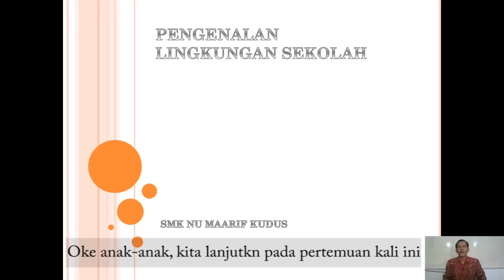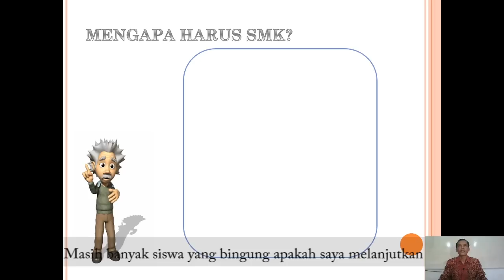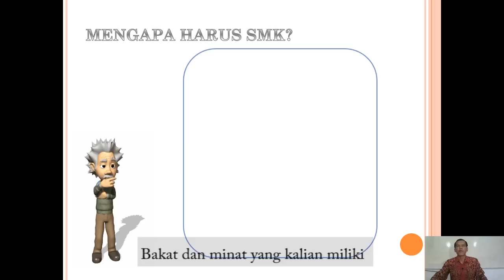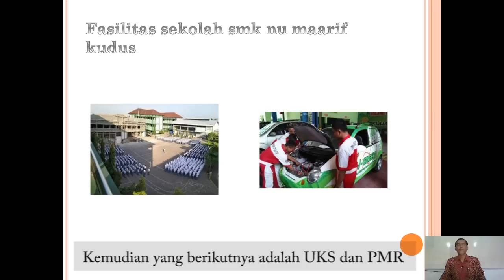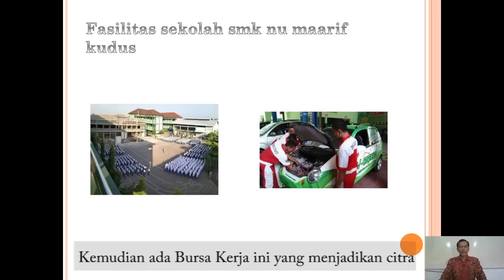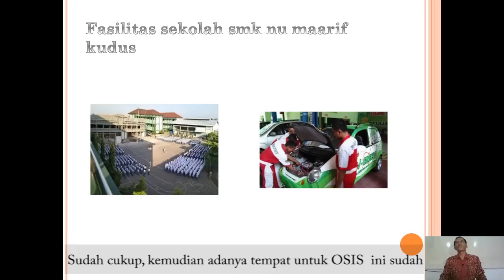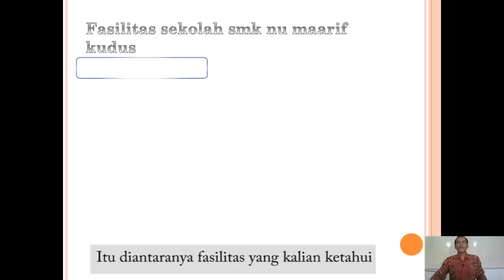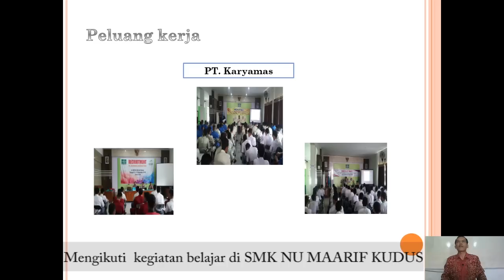PENGENALAN LINGKUNGAN SEKOLAH